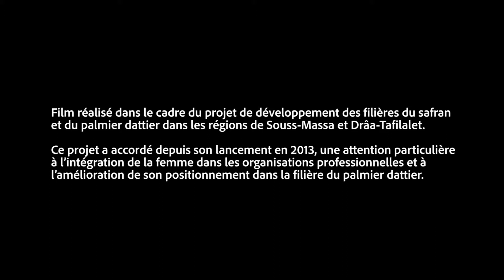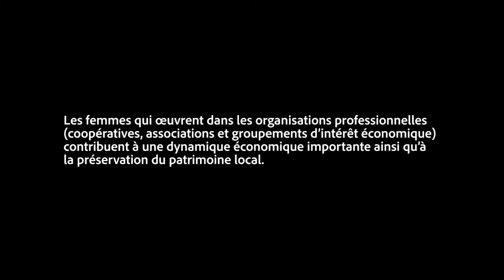Réussites féminines dans les oasis de la région Draa Tafilallet COOPERATIVE MOSTAKBAL DRAA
Vidéo réalisée dans le cadre du projet de développement des filières du Safran et du Palmier Dattier dans les régions Souss-Massa et Drâa-Tafilalet